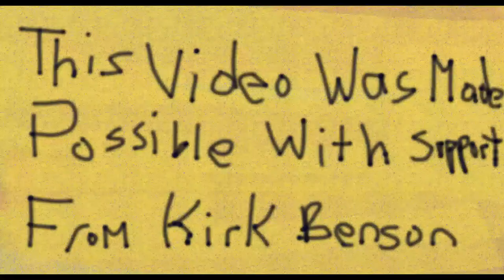Forever and Again - An original song by The Real James Heaney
This channel and content could not be possible without the Support of the Following people.
Anders Berg
James Saker
Chris Dai
Kirk Benson